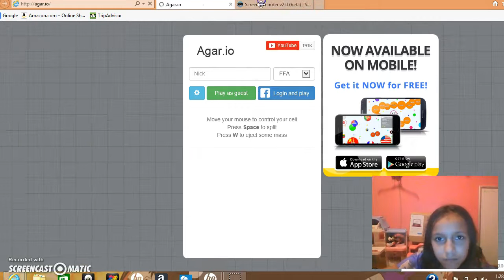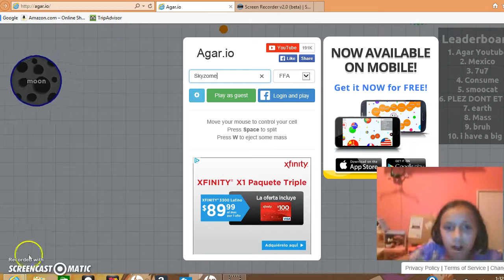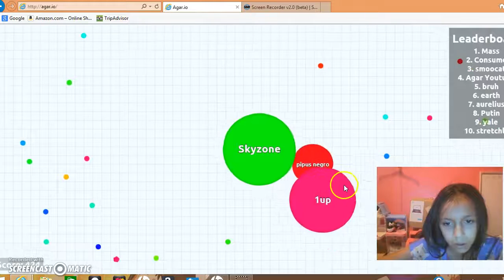Playing Agar.io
It was super fun